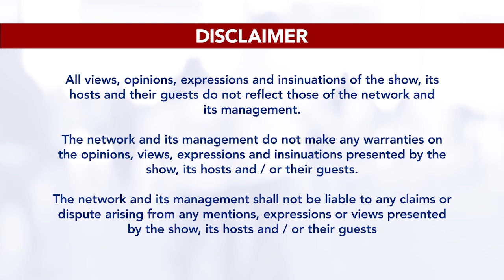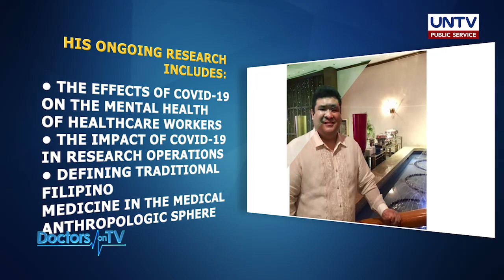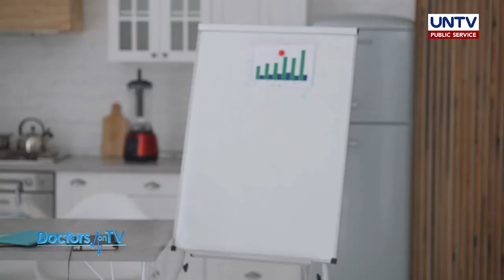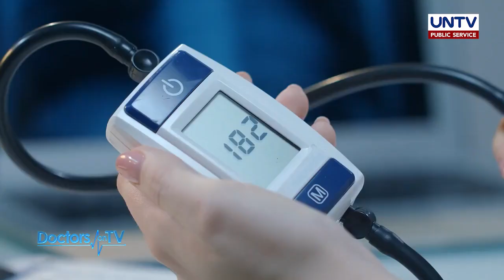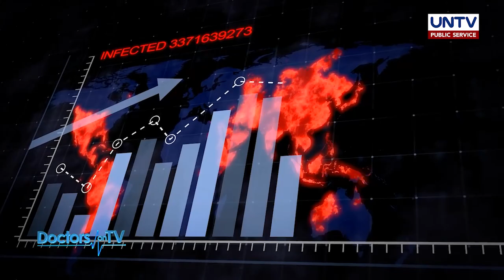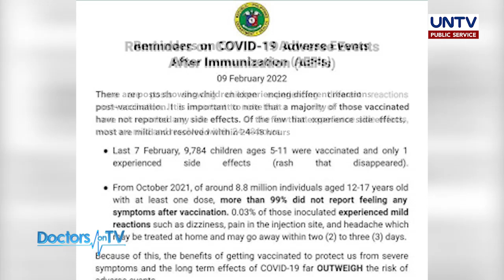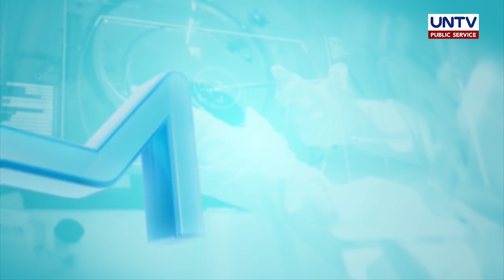Natural Remedies for Post-COVID Anxiety and Depression | DOTV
Post-COVID-19 infection can lead to anxiety and depression. Learn the natural remedies to battle the impacts on mental health through DOTV with the help of our guest Integrative Medicine Specialist Dr. Butch Ong.

Host: Dr. Sarah Barba-Cabodil